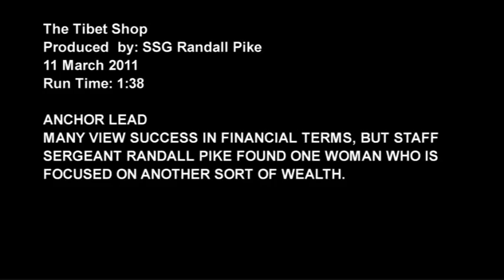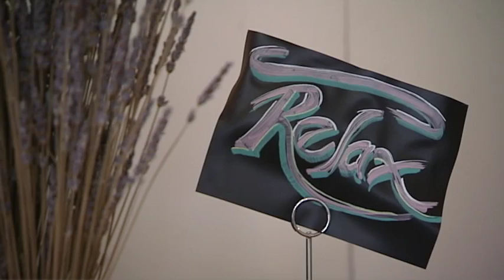The Tibet Shop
Mindful Hands in Old Town Alexandria, VA